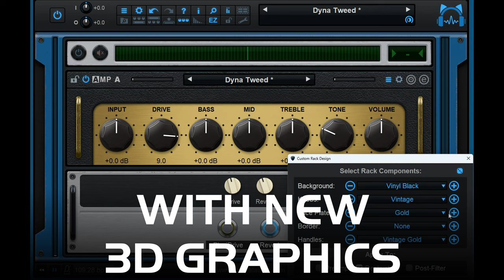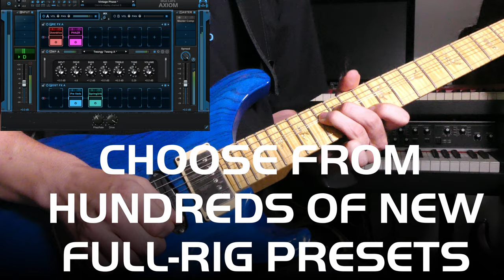Introducing Blue Cat's Axiom V2: Limitless Guitar & Bass Software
We are thrilled to finally unleash the highly-anticipated Blue Cat's Axiom V2, a major leap forward in our guitar software, bridging the gap between beginners seeking simplicity and advanced users craving expanded capabilities.

All instruments by @guillaumejeulin.